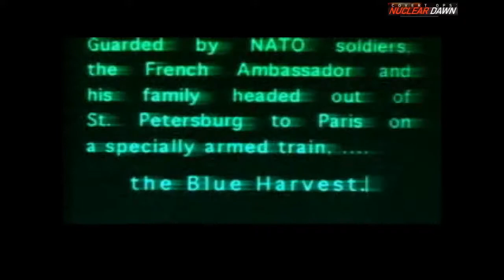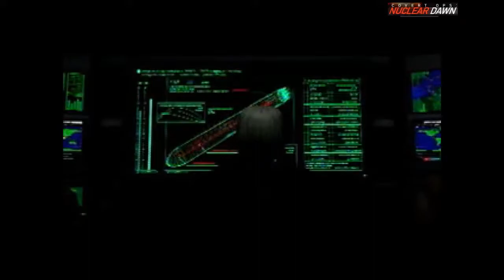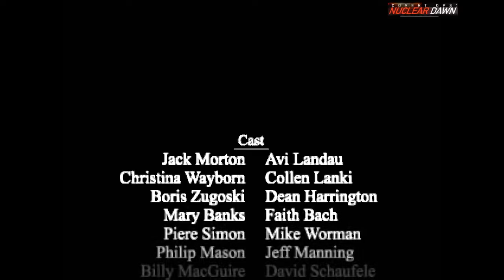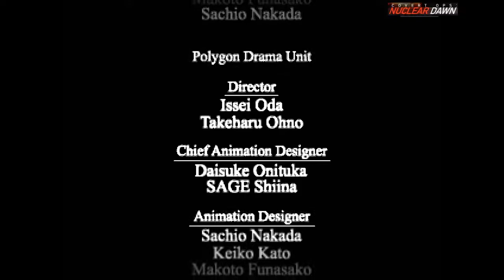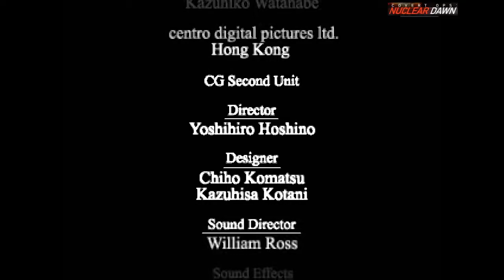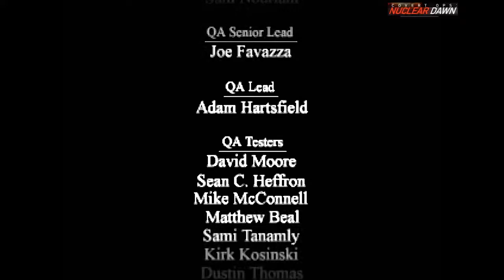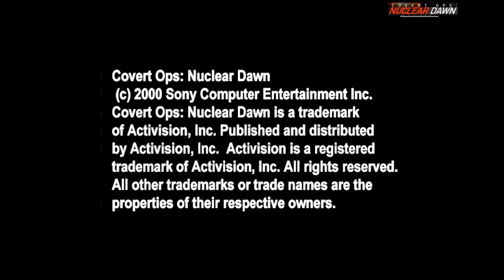COVERT OPS: NUCLEAR DAWN | Gameplay Walkthrough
No commentary
Lieutenant Jack Morton of NATO is the sole survivor of a terrorist strike on the Blue Harvest, an armored train. He is aided by Christina Wayborn, the French ambassador's bodyguard and the NATO council. Traveling around the various carriages of the train, Jack must defeat the terrorists, find the French ambassador, and prevent the terrorists from using a nuclear weapon.